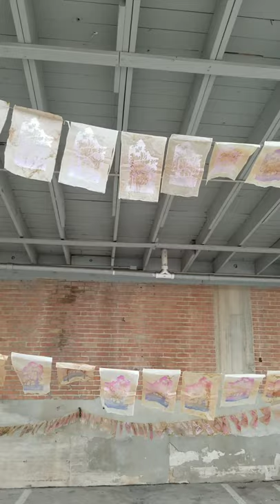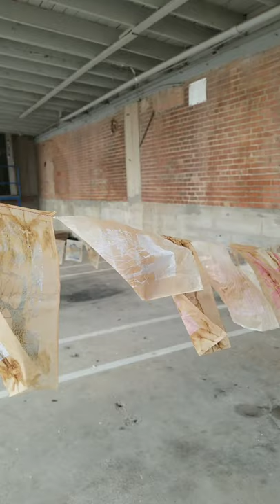Sunrise, Sip, Repeat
Documentation of the art work "Sunrise, Sip, Repeat" by Lisa Horlander.